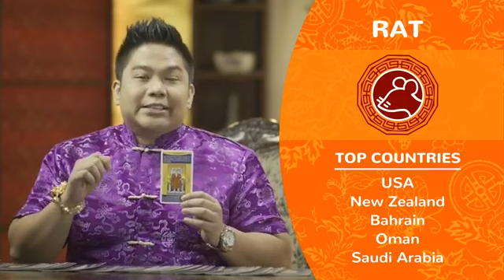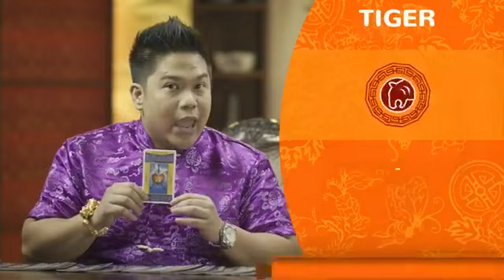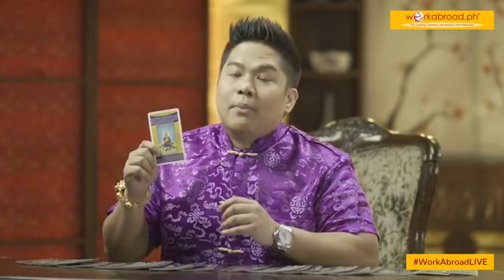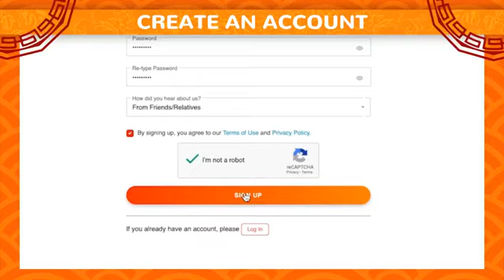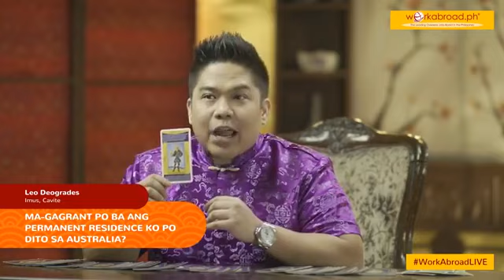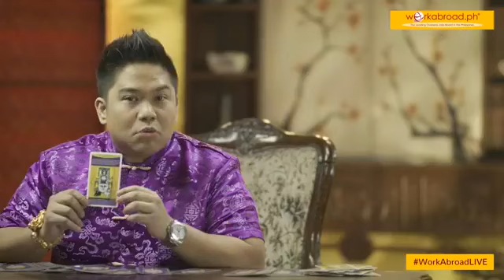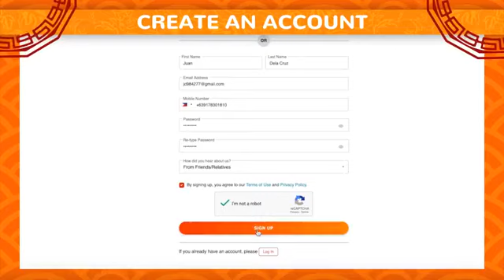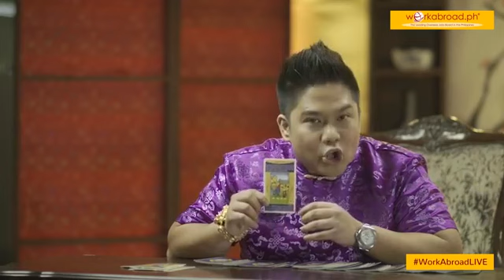WorkAbroadPH with Master Hans Cua